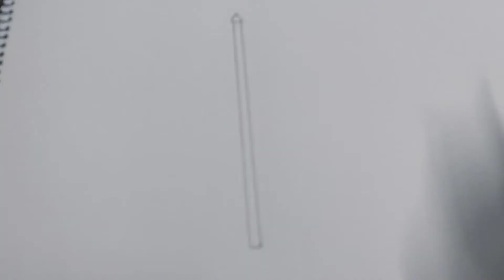How to draw the National flag of Bangladesh.Easy step by step.